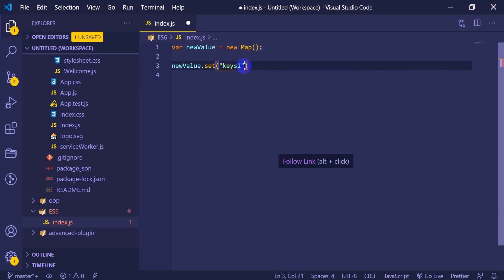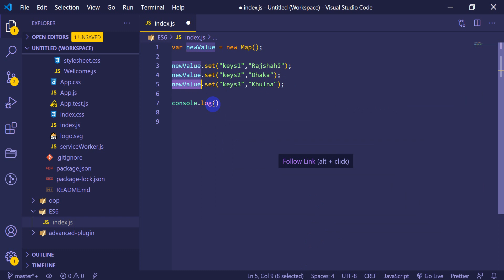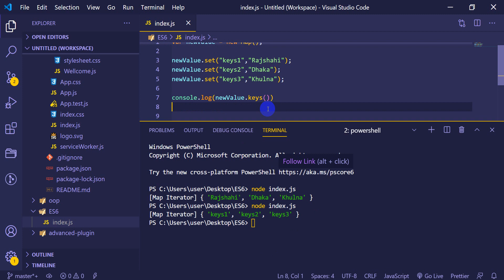ES6 Tutorial Bangla ! ECMAScript 6 #26 map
Skype: raihanislam.cse